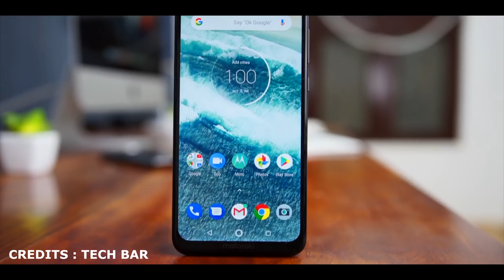Don't Buy Motorola One Power In Flipkart Big Billion Days - Serious Issues In Moto One Power - Mr.V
aur aaj is video mai baat hogi Motorola k Moto One Power ki. Is phone m aapko bohot kuch accha milta h but jasa ki aapko pata h ki koi b smartphone perfect nahi hota usi terah is phone m b aako kaafee issues, problems ya is phone m cons dekhne ko milte h. In mai se kuch bohot serious h aur kuch aapkee personal preference pr depend krteh ki aap unhe issues maante h ya nahi. To aaj is vidoe m mai inhi problems/issues/ cons k baare m baat krne waala hu.

ummid hai aap ko yeh vidoe aapko pasand aayi hogi.